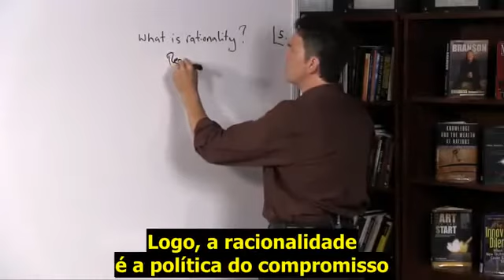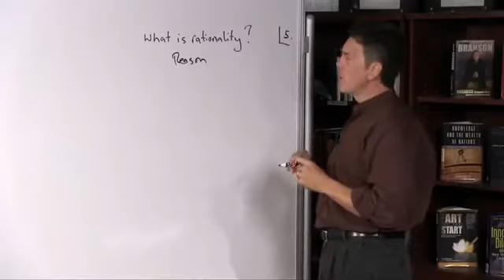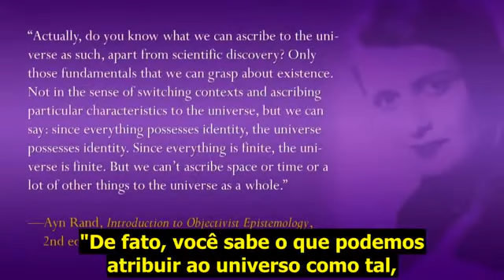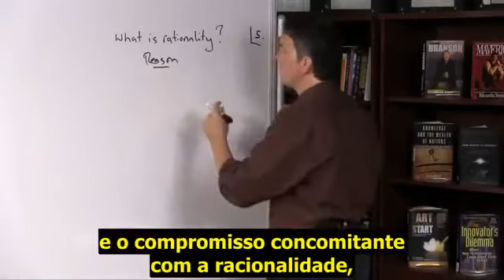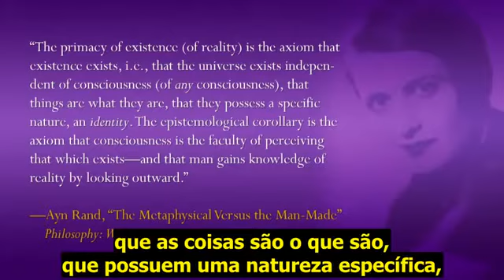Stephen Hicks - o que significa "primazia da existência"?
No vídeo de hoje, Stephen Hicks explica o significa de "primazia da existência".

Aprenda mais com Hicks em um curso gratuito!

***Vale certificado de horas complementares***